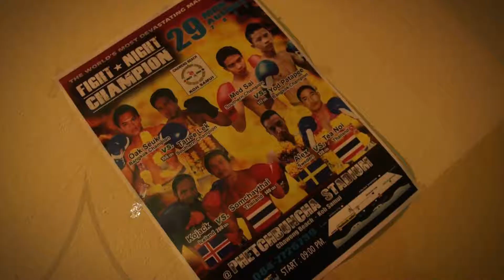Koh Samui Attractions - Samui Boxing Stadium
The Koh Samui Boxing Stadium is one of two avenues which hosts Muay Thai fights. Koh Samui being a major Tourist destination has some of the best Thai Boxing training facilities as well as Stadiums for matches.